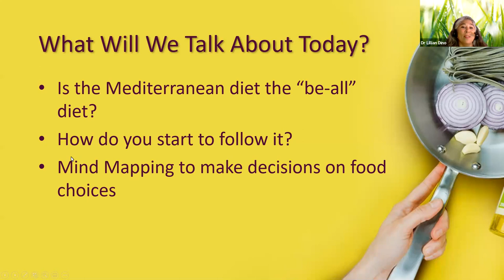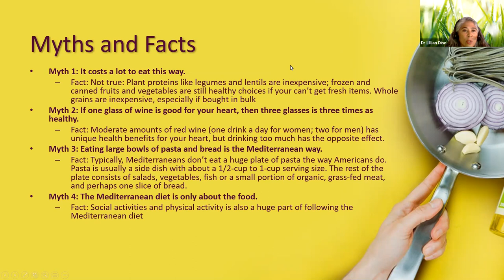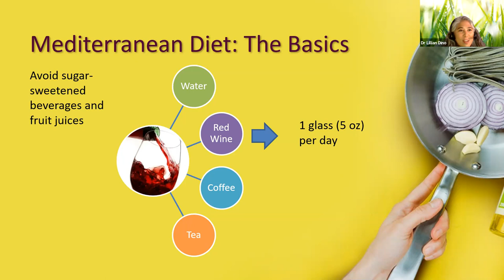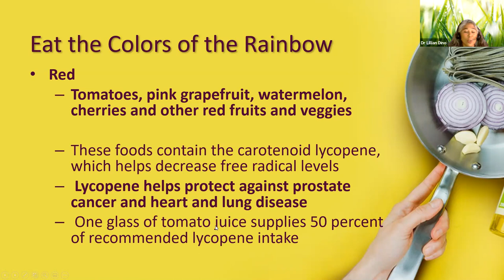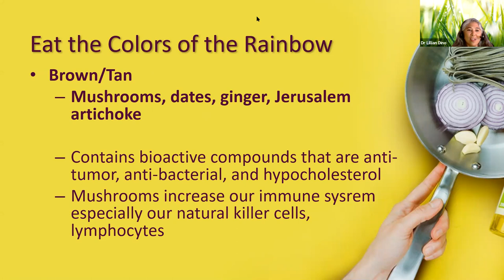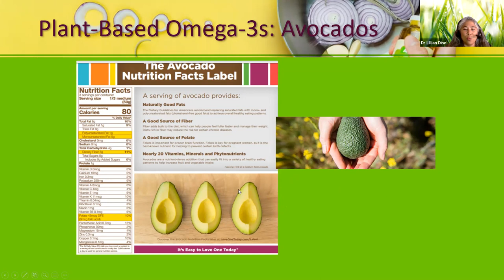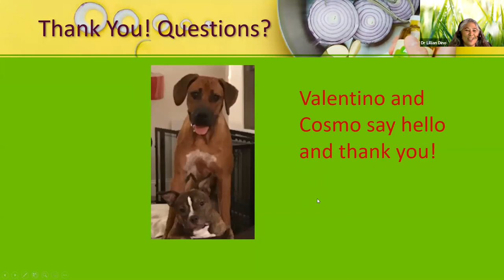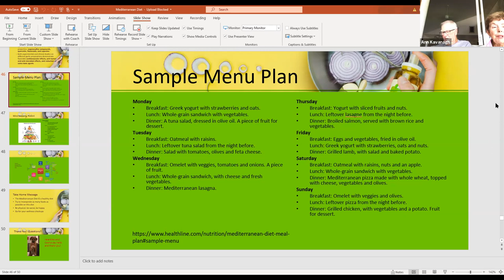Nutrition Education: What is a Mediterranean Diet?